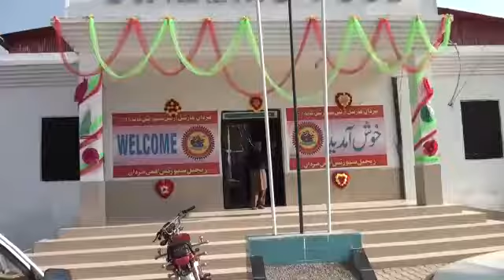تا ٸیکوانڈو مقا بلے ان سپور ٹس کمپلیکس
Video from hidayat ur rahman hoti